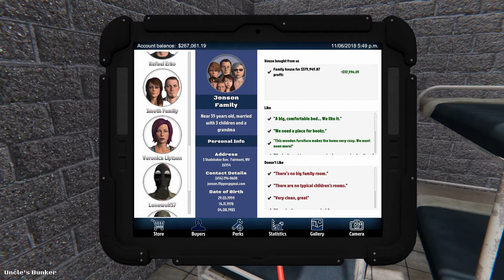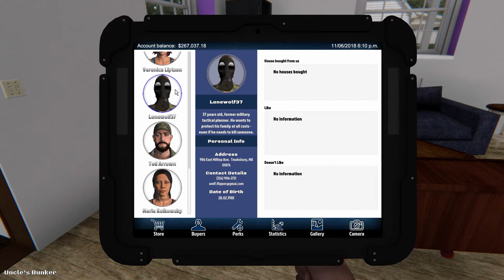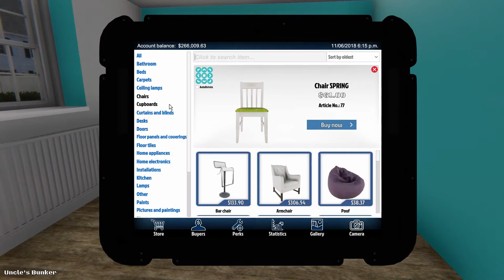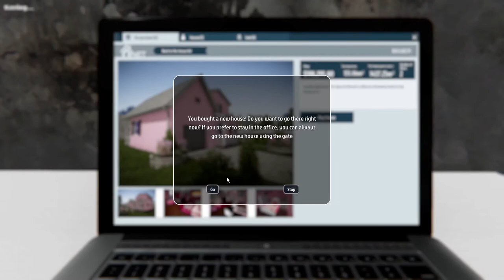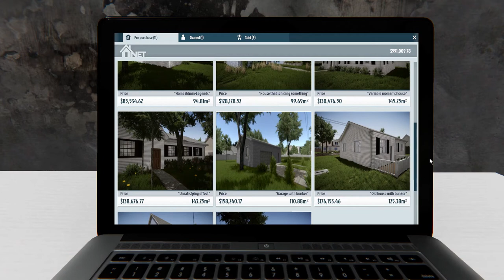Pink Bombshell | House Flipper #9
Well, that was too much pink.

♥ *mum's voice* Clean the house!